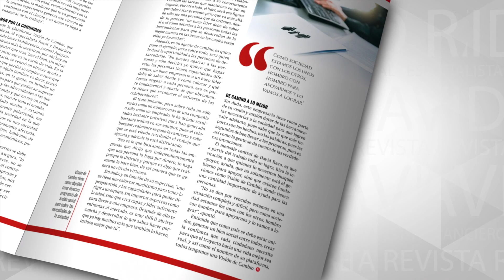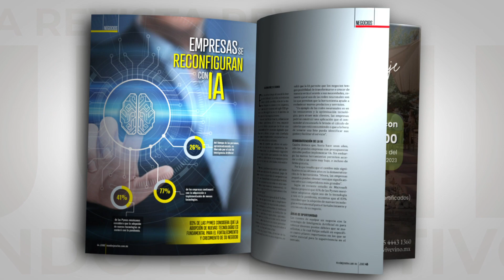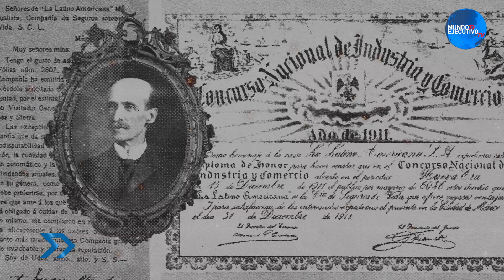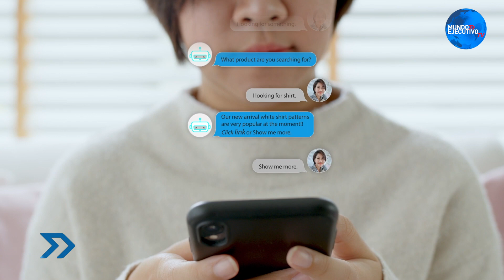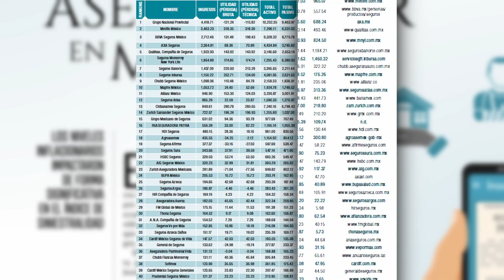Aprende sobre tecnología dentro de los seguros con Miguel Camacho en Mundo Innovación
Miguel Camacho nos habla sobre la tecnología dentro de los seguros en Mundo Innovación